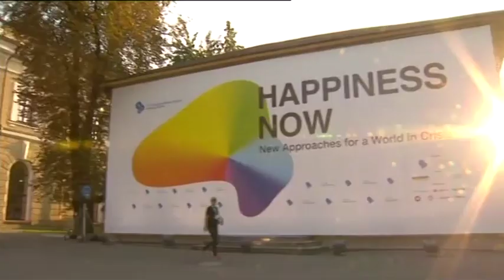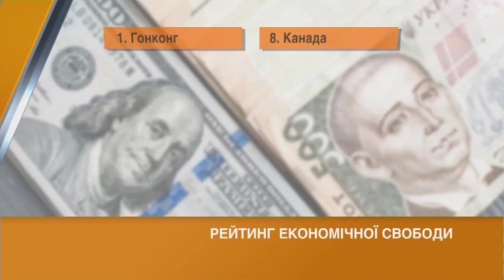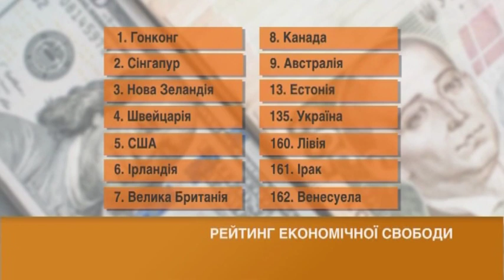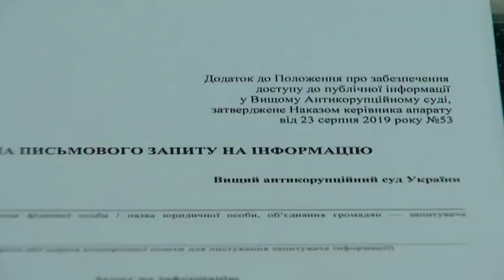Факты ICTV - Выпуск 6:45 (13.09.2019)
Факты ICTV – последние новости Украины и мира на 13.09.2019. В новом выпуске программы Факты ICTV смотрите: на фронте за минувшие сутки враг 12 раз открывал огонь; госдепартамент возобновил предоставление Украине финансовой помощи на безопасность. Это 141,5 млн долларов.